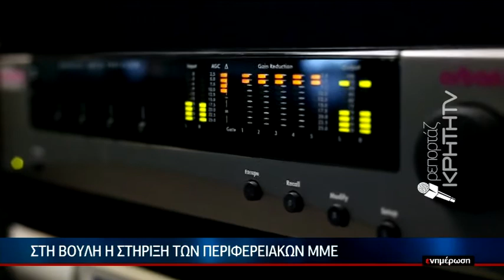Στη Βουλή η στήριξη των περιφερειακών ΜΜΕ